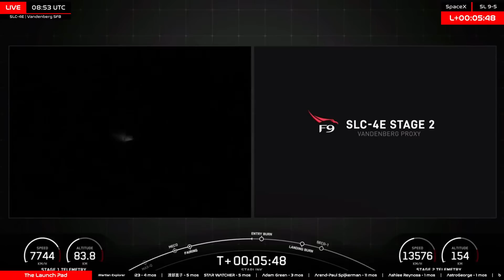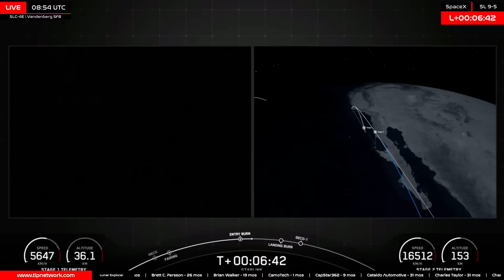LIFTOFF! SpaceX Starlink 9-5 Launch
Watch LIVE as SpaceX launches another batch of Starlink sats aboard Falcon 9.

Pad : SLC-4E
Location : Vandenberg Space Force Base, California, USA
Rocket : Falcon 9 Block 5